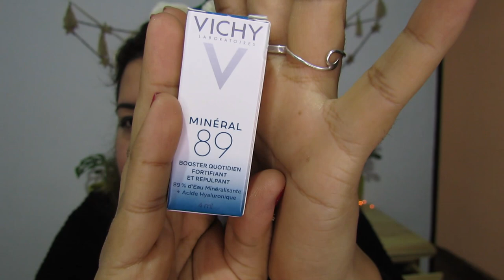HAUL DE FARMACITY Y A2 PIGMENTS!! PROBAMOS LOS PIGMENTOS!